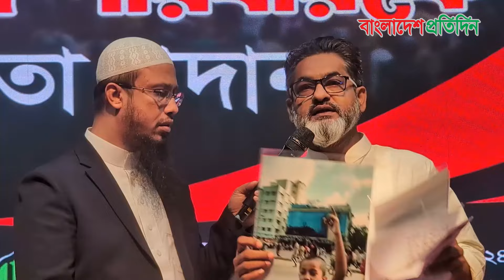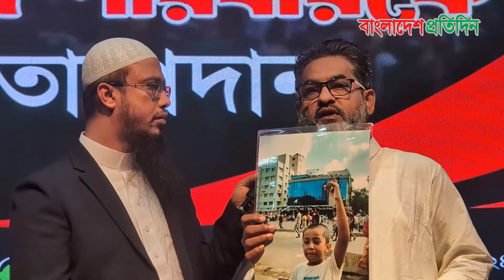শিশু জাবির ইব্রাহিম গু*লিবিদ্ধ হওয়ার যে বর্ণনা দিলেন বাবা | Bangladesh Pratidin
শিশু জাবির ইব্রাহিম গু*লিবিদ্ধ হওয়ার যে বর্ণনা দিলেন বাবা

Bangladesh Pratidin | বাংলাদেশ প্রতিদিন